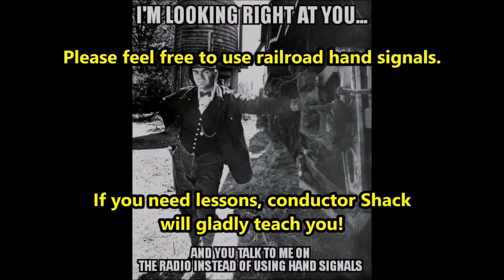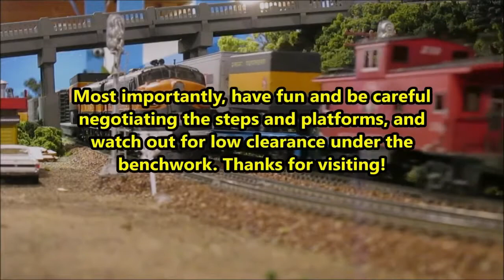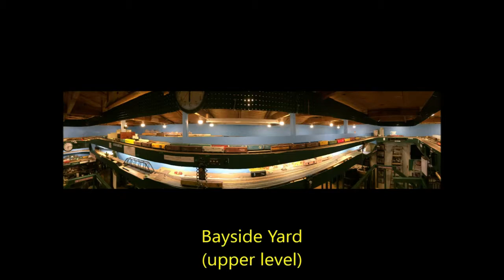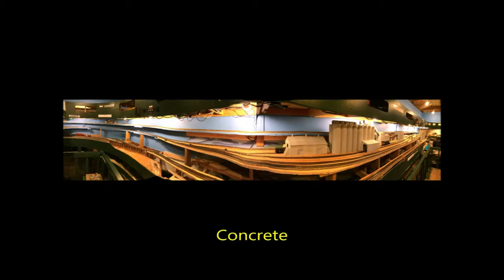The Great Northern Railway Everett 1969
Welcome to The Great Northern Railway - Everett 1969, our HO scale model railway. Music by the Blueridge Mountain Bluegrass Band, "Little Maggie" and by Lawrence Welk and his orchestra, "Bubbles In The Wine."